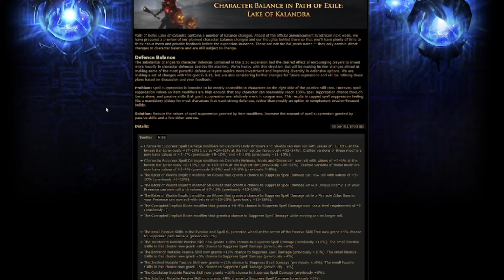BOAT LEAGUE TRAILER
Even less effort than the last one lol.